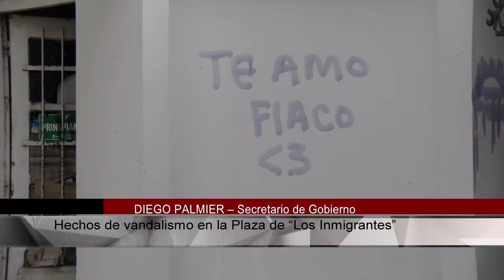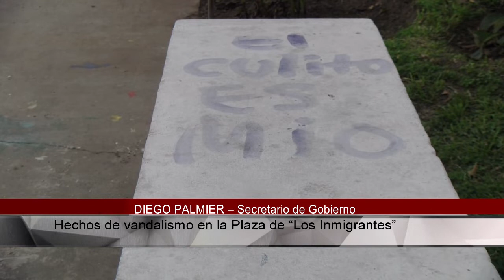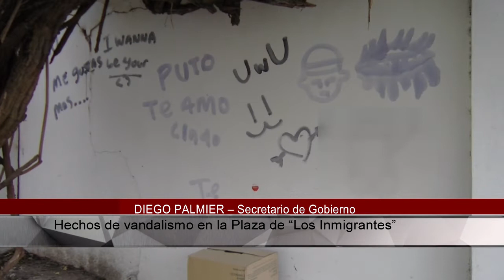DIEGO PALMIER – Secretario de Gobierno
Hechos de vandalismo en la Plazoleta de Los Inmigrantes